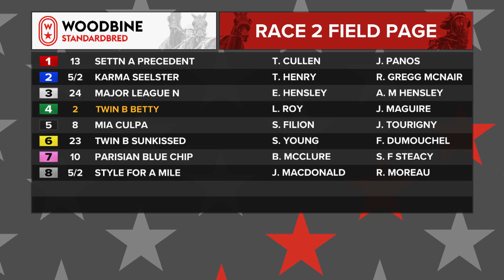Mohawk, Sbred, December 17, 2022 Race 2